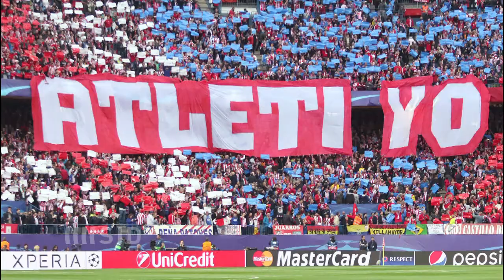0:1 in Madrid: Bayerns Traum vom Triple droht zu platzen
Zum dritten Mal in Folge droht Bayern München das Aus gegen ein spanisches Spitzenteam im Halbfinale der Champions League. Durch das 0:1 im Hinspiel bei Atletico Madrid steht der Rekordmeister vor dem Rückspiel am Dienstag massiv unter Druck.